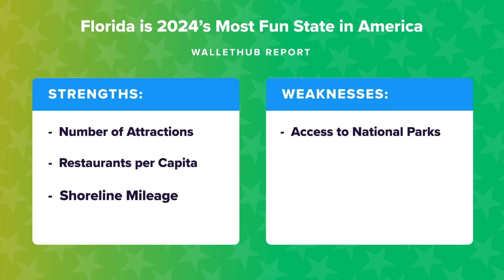Florida is 2024’s Most Fun State in America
The personal-finance website WalletHub just released its report on the 2024’s Most Fun States in America
Source:
2024’s Most Fun States in America